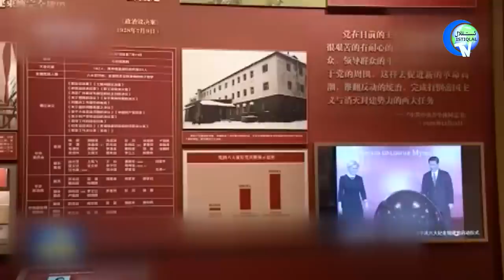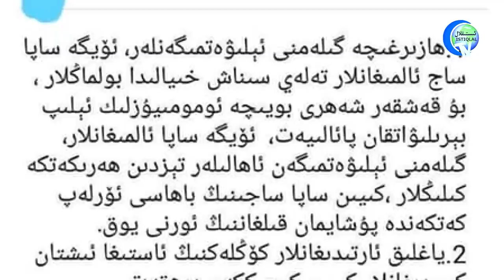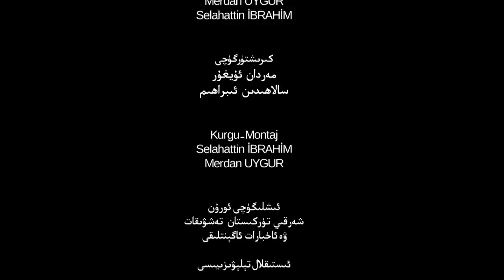ئىستىقلال كۈندىلىك خەۋەرلىرى 2021-08-27، يېڭى دوكلات: 4.5 مىليون ئۇيغۇر يوقىلىدۇ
Istiqlal Kündilik Xewerliri 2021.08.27 / Yéngi Doklat: 4.5 Milyon Uyghur Yoqilidu